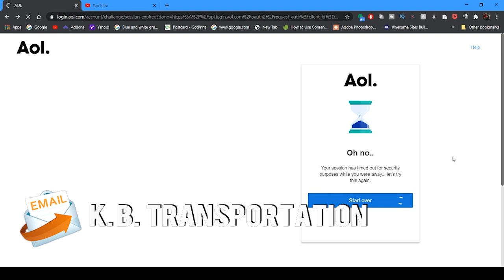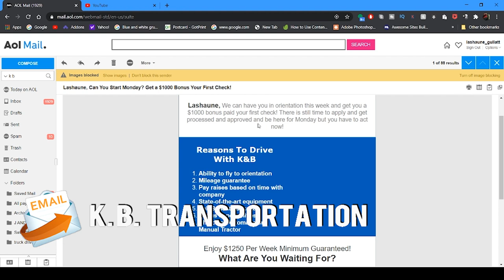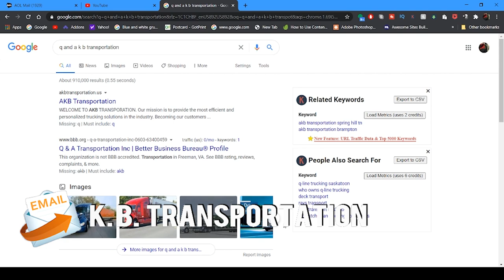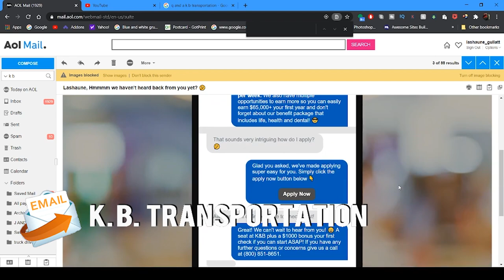K&B Transportation Inc | MTC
In this episode Lockoutmen Talks the way Recruiters use different techniques to entice you to come on to the trucking companies the recruit for. In this email Lockoutmen talks to K&B Transportation Inc about the $1205 Guarantee

Lockoutmen Podcast
Youtube.com/lockoutmen
Anchor.com/lockoutmen